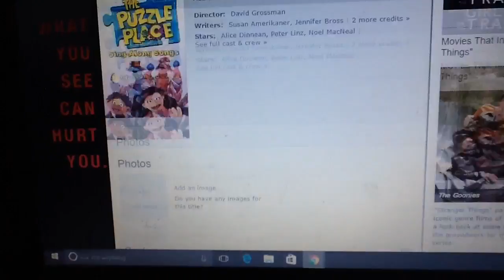October 8, 2016